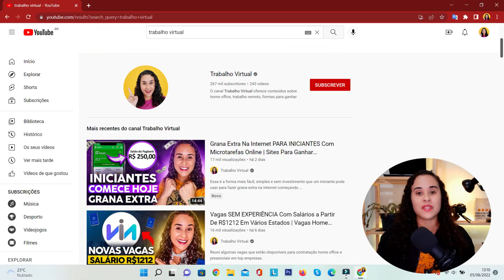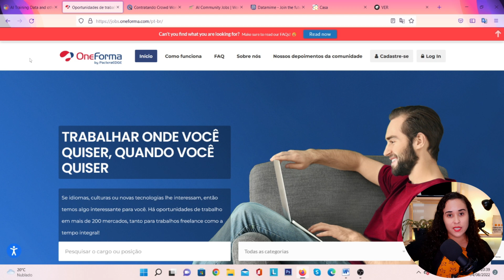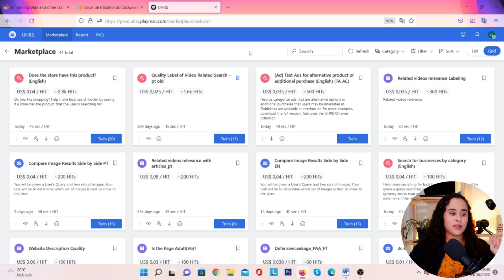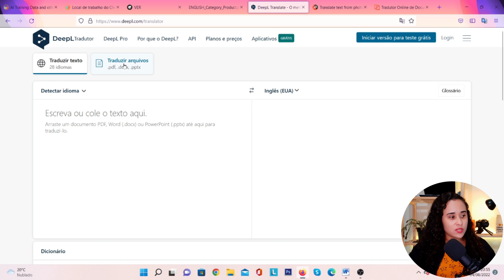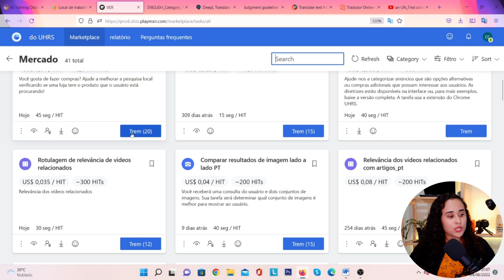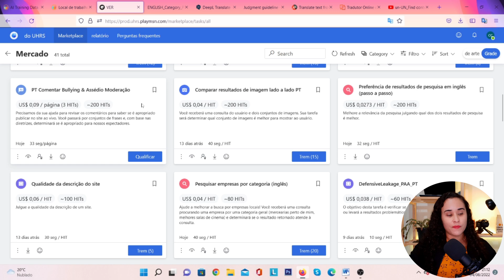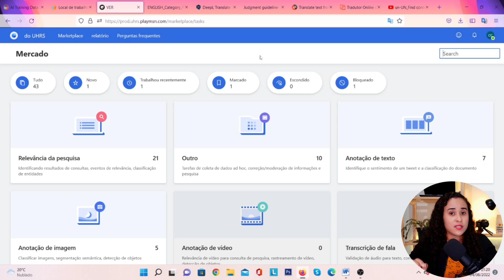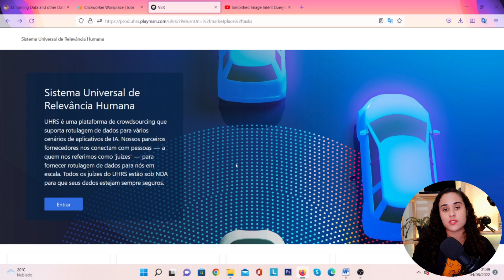Microtarefas UHRS Para Iniciantes Tutorial PASSO A PASSO | Grana Extra Na Internet De Verdade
Esse é o caminho mais indicado para iniciantes que desejam ganhar dinheiro em sites de microtarefas na internet. 🎁Liberei meu MINICURSO grátis

Microtarefas ou micro tarefas são pequenos trabalhos ofertados por sites que geralmente trabalham com treinamento da inteligência artificial (IA). Fazer grana extra com microtarefas é a forma mais acessível que um iniciante pode encontrar para rentabilizar seu tempo sem vender nenhum produto.

Esse formato de trabalho é indicado para pessoas que estão sem nenhuma fonte de renda extra e com algum tempo livre. Neste vídeo, mostro como deve ser o procedimento padrão para iniciantes começar nas microtarefas UHRS.

Lembrando que UHRS significa “Sistema Universal de Relevância Humana”. Essa UHRS consiste em uma plataforma de crowdsourcing que suporta rotulagem de dados para vários cenários de aplicativos de IA.